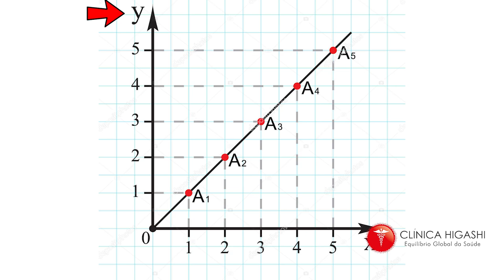Os 8 princípios fundamentais para a profissão que aprendi com meu pai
Estes 8 princípios fundamentais para a profissão que aprendi como meu pai bem jovem foram fundamentais para a minha trajetória, a do  meu irmão e de vários outros profissionais que também se inspiraram nele.

Segue os 8 princípios fundamentais que aprendi com meu pai:

1. O saber deve ser acompanhado do ser
2. Omoiyari: importância de pensar e se colocar no lugar do outro
3. O ego impedi a evolução do conhecimento.
4. Teoria sem a prática não tem profundidade.
5. Entenda o terreno antes de combater o problema em si
6. Sua consciência é seu guia e não o mundo exterior.
7. A cura é a junção de três pontos que formam um triângulo.
8. Referencie seus mestres.